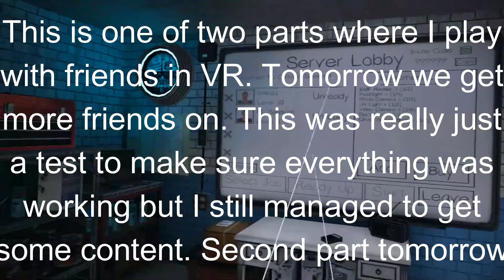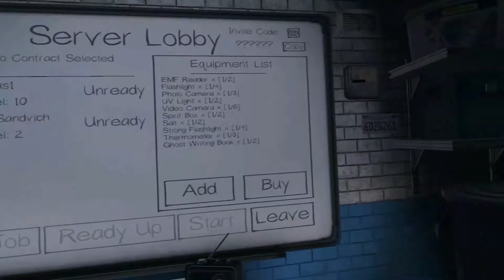Phasmophobia VR Part 1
This is part 1 of 2. Hope you enjoy. Part 2 tomorrow